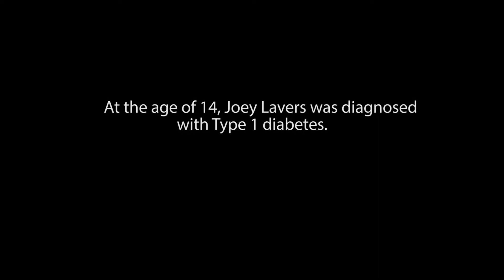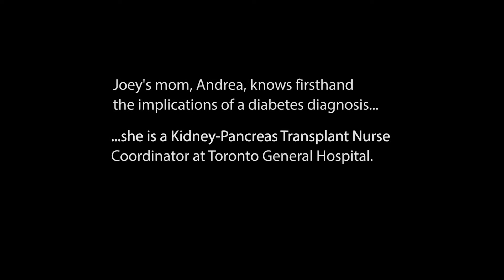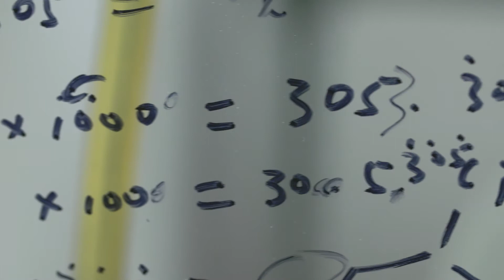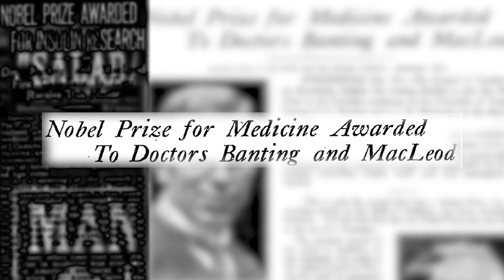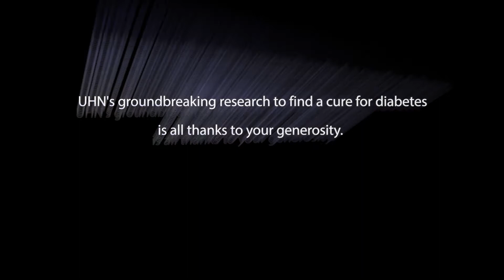Pursuing the cure for diabetes at UHN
"It sucks". That was Joey Lavers reaction to his Type 1 diabetes diagnosis at age 14. The 'sucks' part for Lavers is the relentless daily burden of painful needle pricks to monitor his blood sugar and injections of life-saving insulin. Now aged 19, Lavers is buoyed by the research of UHN's Dr. Cristina Nostro and her colleagues at the McEwen Centre for Regenerative Medicine in Toronto. Dr. Nostro has successfully developed insulin-producing cells from stem cells in her lab. With that success in the lab Dr. Nostro is predicting human clinical trials within the next few years. "It's exciting", says Lavers, who says he'll offer to even be a "guinea pig" for the trial. WATCH Joey's story and the latest on Dr. Nostro's insulin-producing stem cells.